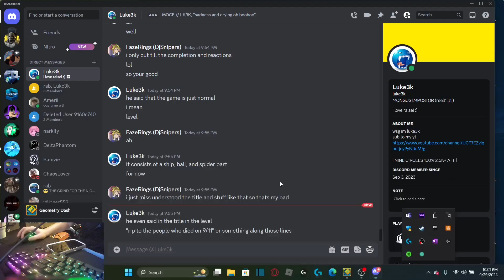Dreamfully - By: Ka1sha (Extreme demon imo)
Very good level and one of my favorite insane demons ive beaten. And yes i think its extreme demon. Also plz rate my thumbnail i made it myself and it didnt take that long to make. its my first ever thumbnail and i think its really nice.

Recommend: Hell yes
Tier Rank: S